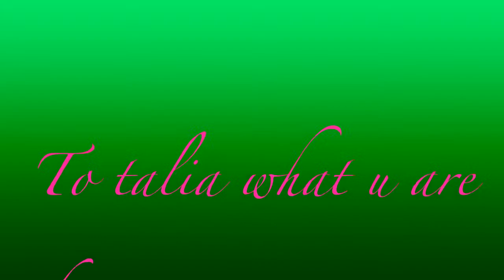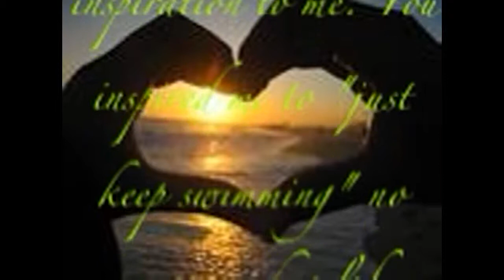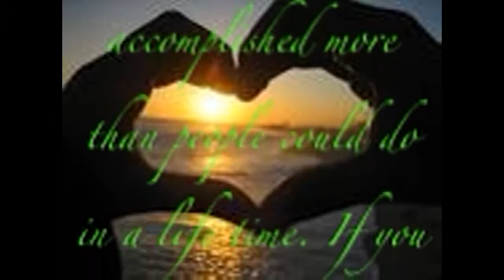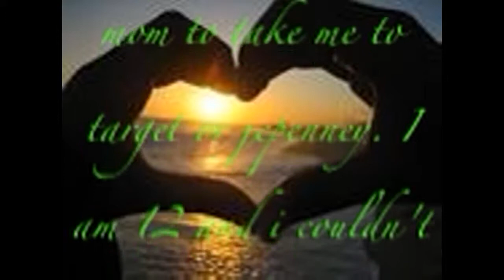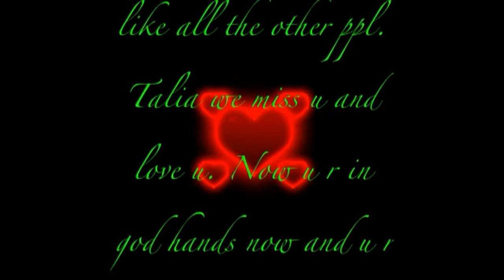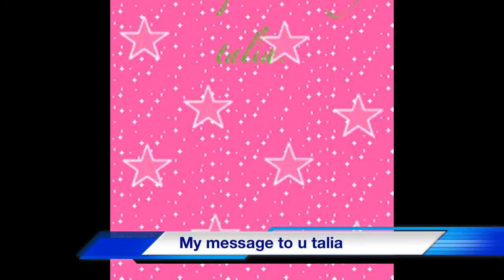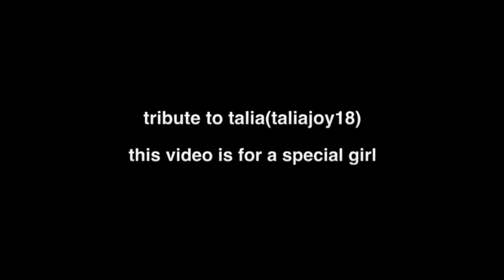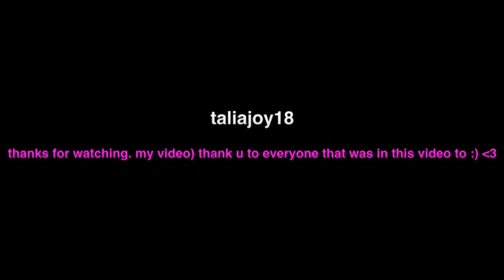Tribute to taliajoy18